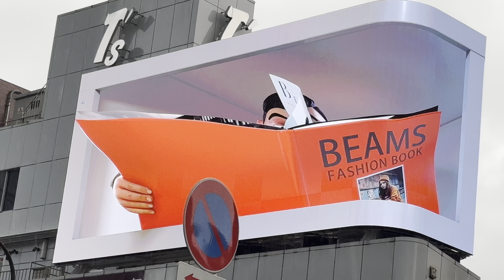Wow! Cool video monitor on top of a building in Tokyo, Japan